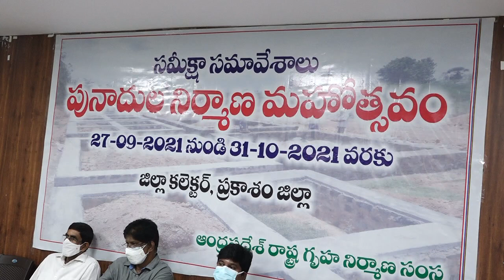30-09-2021 పునాదుల నిర్మాణ మహోత్సవంపై కందుకూరు డివిజన్ స్థాయి సమీక్షా సమావేశం.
బాధ్యతతో పని చేయండి, తప్పించుకోవాలని చూస్తే ఊరుకునేది లేదని జిల్లా కలెక్టర్ శ్రీ ప్రవీణ్ కుమార్ హెచ్చరించారు. పునాదుల నిర్మాణ మహోత్సవంపై కందుకూరు డివిజన్ స్థాయి సమీక్షా సమావేశం గురువారం సబ్ కలెక్టర్ కార్యాలయ సమావేశ మందిరంలో జరిగింది.
         రాష్ట్ర ప్రభుత్వం నిర్దేశించిన లక్ష్యం మేరకు పని చేయకపోతే అధికారులు, సిబ్బందిపై క్రమశిక్షణా చర్యలు తీసుకుంటామని జిల్లా కలెక్టర్ చెప్పారు. ఇసుక, సిమెంటు కొరత లేకుండా అన్ని చర్యలు తీసుకుంటున్నామని ఆయన వివరించారు. జగనన్న లే అవుట్ లలో ప్రభుత్వం మంజూరు చేసిన పక్కా గృహాలకు నిధుల కొరత లేదని ఆయన స్పష్టం చేశారు. ప్రస్తుతం గృహ నిర్మాణాల పురోగతి 12 శాతమే ఉందన్నారు. ఇసుక కొరత నివారించడానికి జిల్లాలో 25 ఇసుకరేవుల  నుంచి తవ్వుకోవడానికి అధికారికంగా అనుమతులు ఇచ్చామన్నారు. లబ్ధిదారులు వేగంగా తమ గృహాలను నిర్మించుకోవడానికి అవసరమైన రుణాలు కూడా అందిస్తున్నామని తెలిపారు. పెండింగ్ బిల్లులన్ని అక్టోబర్ మొదటివారంలో లబ్ధిదారుల బ్యాంకు ఖాతాలకు నేరుగా వస్తాయని ఆయన చెప్పారు.
           తహసిల్దార్లు, ఎంపిడివోలు, గృహ నిర్మాణశాఖ అధికారులు బృందంగా ఏర్పడి స్పూర్తితో  పనిచేయాలని కలెక్టర్ చెప్పారు. ప్రతిరోజు క్షేత్రస్థాయిలో పర్యటించాలని, అధికారులు సమన్వయంతో పనిచేస్తే మంచి ఫలితాలు వస్తాయన్నారు. దర్శి, కురిచేడు, దొనకొండ, పామూరు మండలాలలో వెనుకబడి ఉండడంపై ఆయన ఆరా తీశారు. ఇలానే పని చేస్తారా...  పురోగతి లేక పోతే జిల్లాలో మీరు అవసరం లేదు.. ఉద్యోగంలో ఉండాలా లేదా.. మీరే నిర్ణయించుకోండి అంటూ కలెక్టర్ తీవ్ర అసంతృప్తి వ్యక్తం చేశారు. కందుకూరు డివిజన్ స్థాయిలో 726 ఫ్లాట్ లకు పొజిషన్ సర్టిఫికెట్లు జారీ చేయాలని తహసిల్దార్ లను ఆయన ఆదేశించారు. అలాగే నేటికి 12 లే అవుట్ లలో తాగునీరు, విద్యుత్ సౌకర్యం పూర్తి కాకపోవడంపై ఆరా తీశారు. లేఅవుట్లలో మౌలిక వసతులు కల్పిస్తే గృహాలు వేగంగా పునాదులు స్థాయికి చేరుతాయన్నారు.
        గృహ నిర్మాణాలపై రాష్ట్ర ముఖ్యమంత్రి శ్రీ వై.ఎస్.జగన్ మోహన్ రెడ్డి ప్రత్యేకంగా సమీక్షిస్తున్న నేపథ్యంలో అధికారులు ప్రత్యేక శ్రద్ధ చూపాలని  కలెక్టర్ చెప్పారు.  పక్కా గృహాల నిర్మాణం పురోగతి నూరు శాతం లక్ష్యంతో అధికారులు ముందుకు వెళ్లాలని కలెక్టర్ చెప్పారు. క్షేత్ర స్థాయిలో సర్పంచ్, ప్రజా ప్రతినిధులు, సచివాలయాల సిబ్బంది సహకారం తీసుకోవాలని ఆయన సూచించారు. ఎంపీడీవోలు, తహసిల్దార్లు వారంలో 10 సచివాలయాలు తనిఖీ చేయాలన్నారు. లబ్ధిదారులను ప్రోత్సహించి గృహ నిర్మాణాలు ప్రారంభించేలా చైతన్యపరచాలన్నారు.
         జగనన్న సంపూర్ణ గృహ హక్కు పత్రం కార్యక్రమాన్ని జిల్లాలో ప్రారంభించనున్నట్లు కలెక్టర్ ప్రకటించారు. మున్సిపాలిటీలు, పంచాయతీలలో ప్రభుత్వ భూములను ఆక్రమించి నివాసం ఉంటున్న వారికి శాశ్వత గృహ హక్కు పత్రం మంజూరు చేస్తామని కలెక్టర్ తెలిపారు. ఇందుకోసం లబ్ధిదారులు దరఖాస్తు చేసుకోవాల్సి ఉంటుందన్నారు. అలా వచ్చిన దరఖాస్తులను  అధికారులు విచారించి, పరిశీలించిన తదుపరి చట్టబద్ధంగా గృహ హక్కు పత్రాలు జారీ చేస్తామని ఆయన వివరించారు.
         సమావేశంలో జిల్లా సంయుక్త కలెక్టర్ (హౌసింగ్ ) కె.ఎస్. విశ్వనాథన్, కందుకూరు సబ్ కలెక్టర్ అపరాజిత సింగ్, గృహనిర్మాణ శాఖ పిడి సాయినాథ్ కుమార్, డ్వామా పిడి శీనారెడ్డి, డిఎస్ఓ పి.సురేష్, ఆర్ డబ్ల్యుఎస్  ఎస్ఈ మర్థన్ ఆలీ, డిఆర్ డి ఎ పీడీ బి.బాబురావు,  తహసిల్దార్లు, ఎంపీడీవోలు, గృహ నిర్మాణ శాఖ ఇంజనీర్లు, డి ఆర్ డి ఎ అధికారులు, తదితరులు పాల్గొన్నారు.